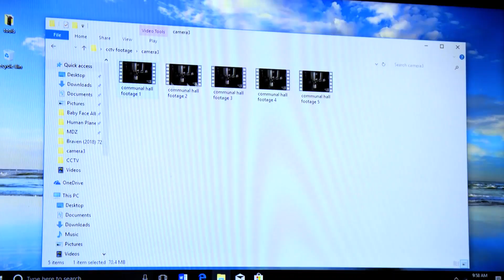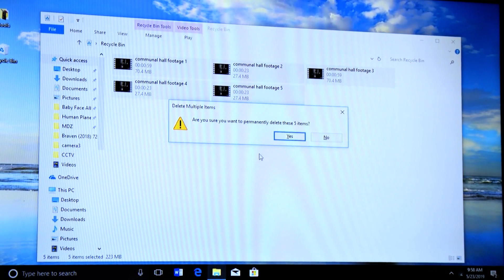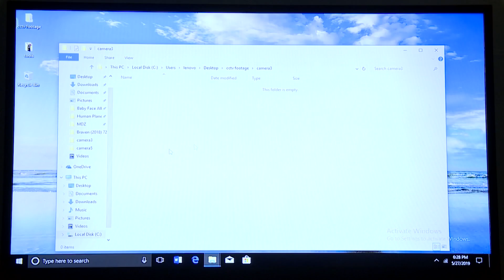Delete the evidence! – Isibaya | Mzansi Magic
Judas realises that the CCTV  cameras in the house saw them watching Zanele die and tells Beauty to delete it, igniting Qaphela's anger.